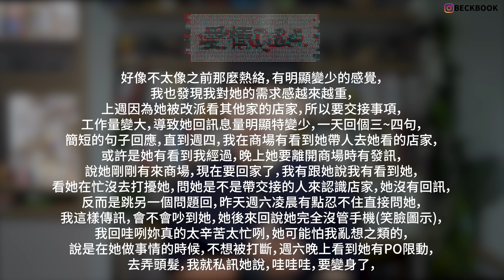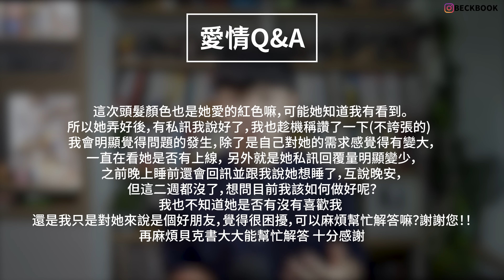網聊又淡掉了不知道怎麼辦 原本好好的怎麼突然變了 教你怎麼做| (愛情)(感情)(戀愛)(吸引)【貝克書】